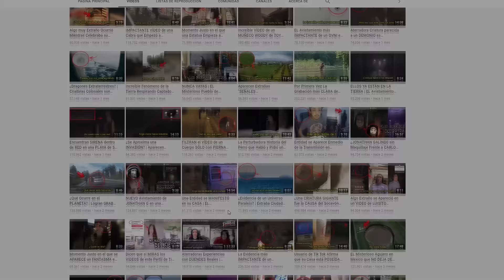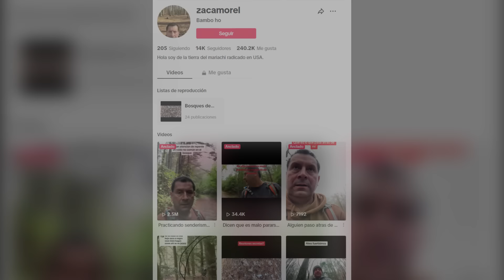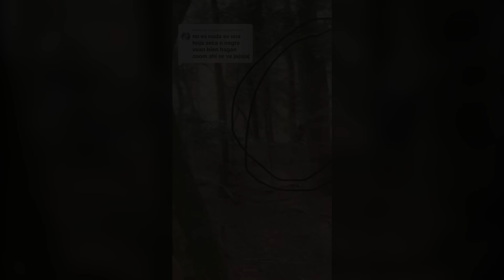Una CRIATURA EXTRAÑA le PERSIGUE en el BOSQUE | EL CASO de ZACAMOREL en TikTok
A continuación analizaremos el perturbador caso del usuario de TikTok Zacamorel, quien afirma que una criatura extraña le persigue en el bosque.